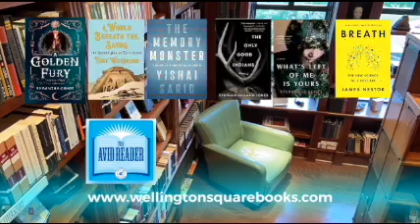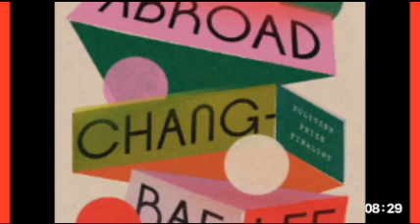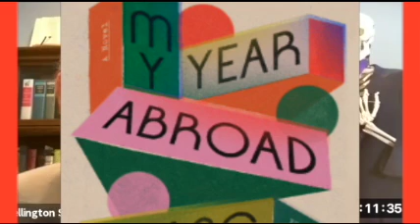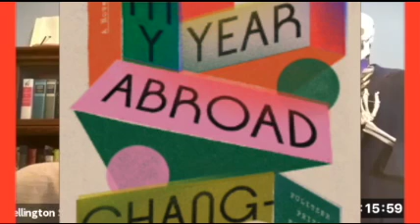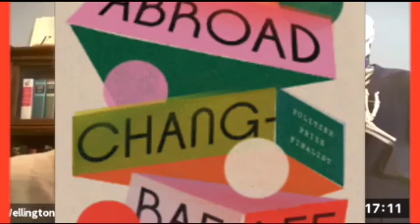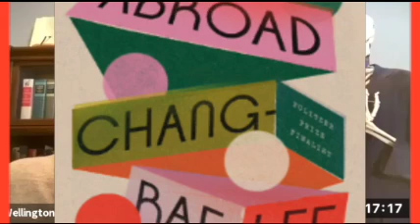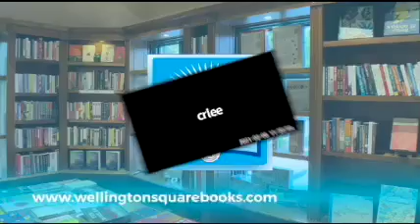Interview with Chang-rae Lee author of My Year Abroad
Chang-Rae Lee's new novel, "My Year Abroad", is a wonderful 500 page book that you will want to read in one sitting (be sure to start early or you will be like me and read until 4am). It's kind of a crazy book about an average American collage student named Tiller and a larger-than-life, wildly creative Chinese American entrepreneur named Pong Lou. When Pong brings him along on a boisterous trip across Asia, Tiller is catapulted from ordinary young man to talented protégé, and pulled into a series of ever more extreme and eye-opening experiences that transform his view of the world, of Pong, and of himself.

The narrative alternates between Tiller’s outlandish, mind-boggling year with Pong and the strange, riveting, emotionally complex domestic life that follows it, as Tiller processes what happened to him abroad and what it means for his future. Rich with commentary on Western attitudes, Eastern stereotypes, capitalism, global trade, mental health, parenthood, mentorship, and more, My Year Abroad is also an exploration of the surprising effects of cultural immersion—on a young American in Asia, on a Chinese man in America, and on an unlikely couple hiding out in the suburbs. Tinged at once with humor and darkness, electric with its accumulating surprises and suspense, My Year Abroad is a novel that only @ChangRae_Lee could have written, and one that will be read and discussed for years to come.